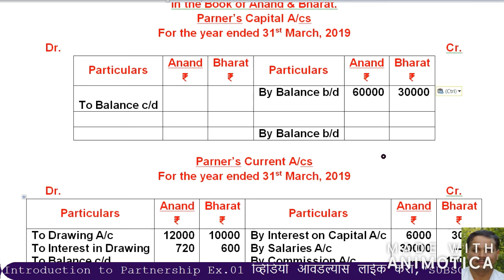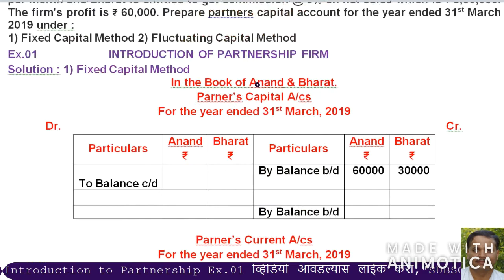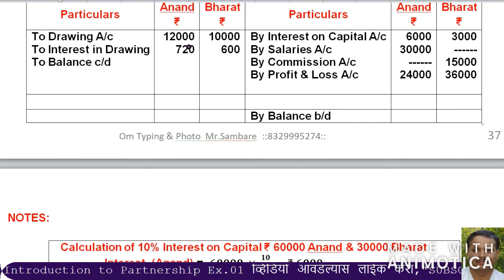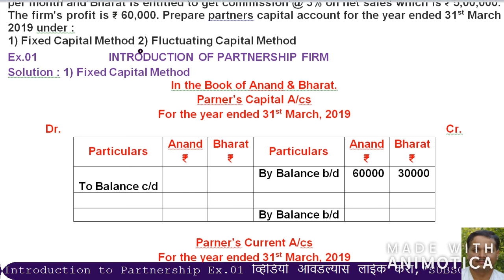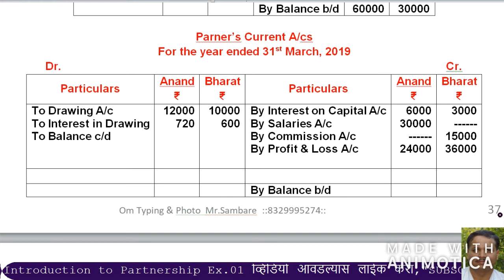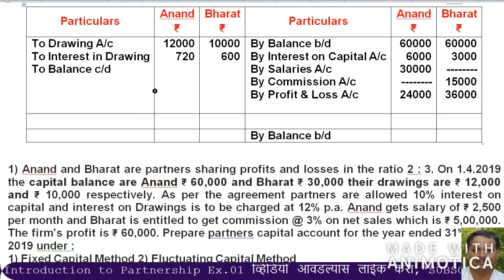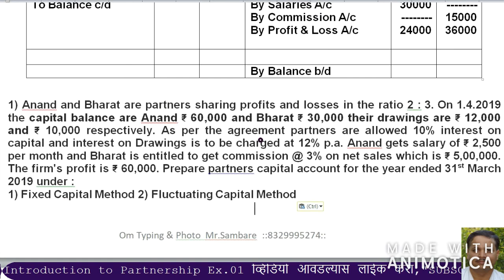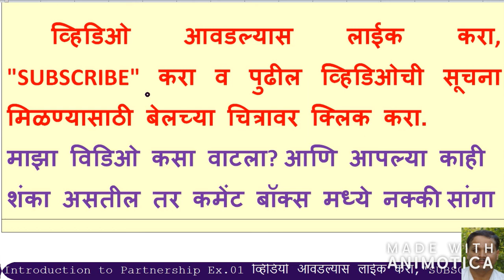IPF Ex 01 Fixed & Fluctuating Capital Method, pscommerce 05011, sambare sir, 12 account ipf ex 01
IPF Ex 01 Fixed & Fluctuating Capital Method, pscommerce 05011, sambare sir, 12 account ipf ex 01, PS, prakash sambare
11वी व 12वी कॉमर्सच्या विषयांचे Free  व्हिडियो पाहण्यासाठी, मी पाठविलेला हा मेसेज आपल्या मोबाईल मधील नंबर्स आणि विशेषतः सर्व ग्रुप वर व सर्व विद्यार्थ्यांना सेंड करावा.
11वी व 12वी आर्ट्स व कॉमर्स

12 Account=131

1) मी पाठविलेला कोणताही Video चालू करा.
3) Bell च्या 🔔 चित्रावर क्लिक करा.
4) ‘All’  हा पर्याय निवडा. (मराठी-“सर्व”, हिन्दी=“सभी” )

12 Account (Book Keeping & Accountancy) (Videos – 131)
01 Introduction of partnership Firm & Final Account

PS COMMERCE
विषयानुसार Video ची subject list

pscommerce 05011,
PS COMMERCE,
pscommerce,
ps commerce,
sambare sir,
sambaresir,
prakash sambare,
prakashsambare,
12 account sambare sir,
12 account prakash sambare,
12 ipf ex 01,
12 account ipf ex 01,
12 final account ipf eg 1,
12 final account ipf 1,
12 account ipf eg 1,
partnership final accounts 12th problem,
12th final account,
12th commerce account chapter 1,
Accountancy class 12th final account,
Accounts class 12 chapter 1,
12 account final account,